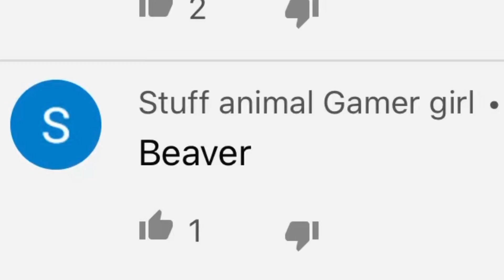Power Animals Trailer/Intro (New Gacha Life Series Coming Soon)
So this is basically inspired by Miraculous Ladybug, Precure (Aka Glitter force which then that was Power Ranger and Sailor Moon together), and Sonic. I used the speed from Sonic and gave it to hedgehog girl but she also got thunder/lightning powers too.

Sonic - Using speed power for hedgehog even though called Sonic the hedgehog but it's a she and she got other powers too.

Miraculous Ladybug - Animals and boys

Precure / Glitter Force - Transformation gonna be kind of like precure because it's still using items like miraculous but without kwamis and gonna have phrases to transform.

Power Rangers / Sailor Moon - has monsters that are not as a main bad guy. Like fighting many monsters.